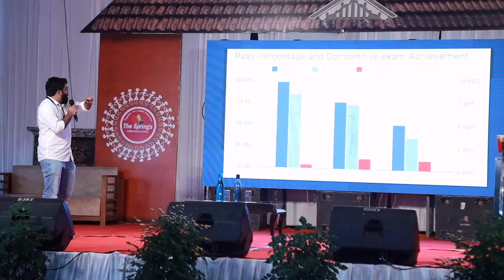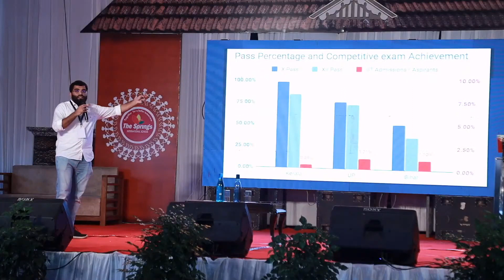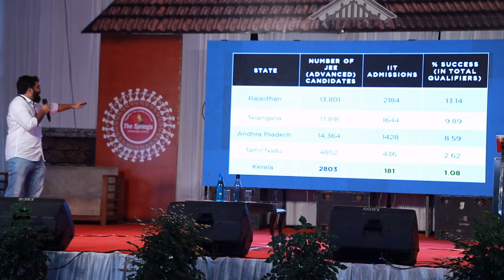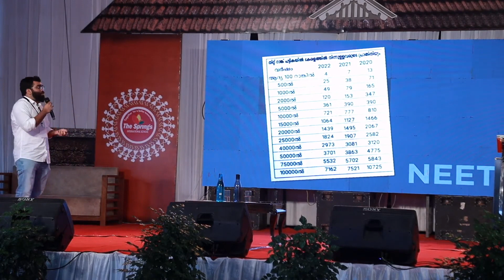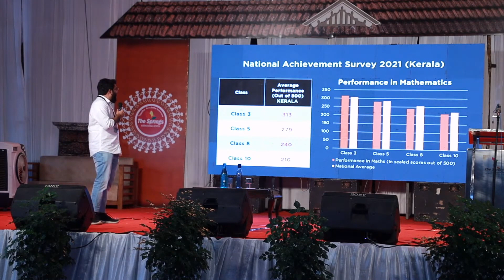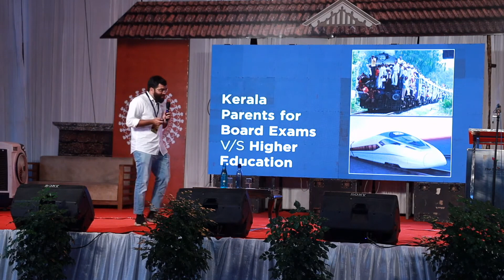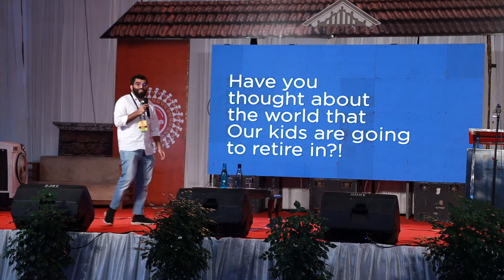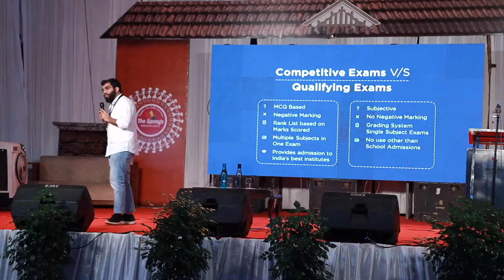Kerala in Higher Education | EDUSPRINGS National Seminar | Mohammed Ajmal C